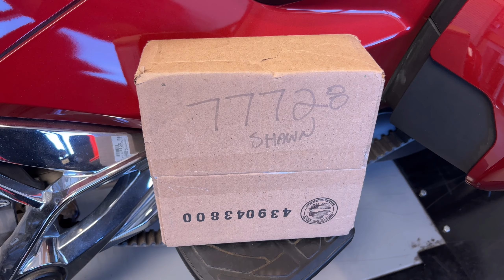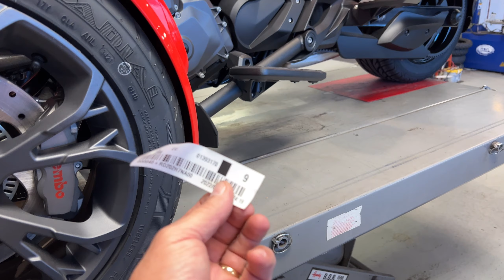The Tale of Two F3L’s!! • 2022 SE & Repaired 2016! | TheSmoaks Vlog_2489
Wonderful Test Rides on Both! | New Front Sprocket! | Two Happy Owners..!

Cool 37ºF Morning! | Fall is Closing In Fast..! | Perfect Afternoon Weather!

 1983 Yamaha XVZ12TK Venture 1200